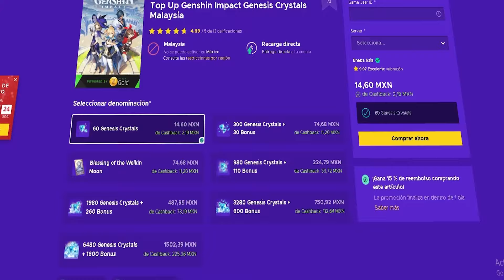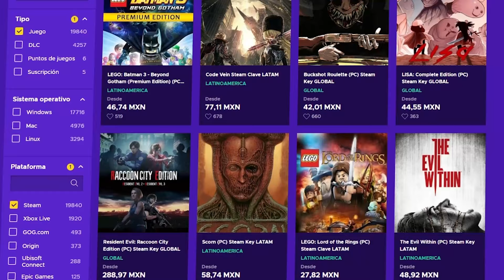No cometas ERRORES al Buildear a ARLECCHINO - Guia Genshin Impact 4.6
🤑 Recarga tus PROTOGEMAS Y BENDICIONES al MEJOR PRECIO con ENEBA usando MI

Si quieres apoyar el contenido con una donacion por paypal o tarjeta de credito, da click aqui(Gracias):

En este video estare hablando de Arlecchino un personaje 5* de Pyro de Genshin Impact, en el video hablare sobre las mejores formas de jugarla, sus artefactos, armas, constelaciones y sus mejores equipos, espero les sirva.

Partes del Video:
0:00 - Guia Arlecchino
0:18 - Un poco sobre Arlecchino
0:41 - Arlecchino no se puede curar?
1:29 - Elemental
2:47 - Pacto Vital
4:16 - Ultimate
5:26 - Pasivas de Ascension
5:56 - Rotacion y como usar las marcas
7:17 - Prioridad de Talentos
7:38 - Mejores Artefactos Arlecchino
9:48 - Stats Artefactos
10:32 - Mejores Armas Arlecchino
12:50 - Constelaciones(Valen la pena?)
15:38 - C1 o Arma?
17:18 - Mejores Equipos - Vaporizados
22:16 - Monopyro
23:34 - Sobrecarga(Chevreuse)
25:11 - Despedida